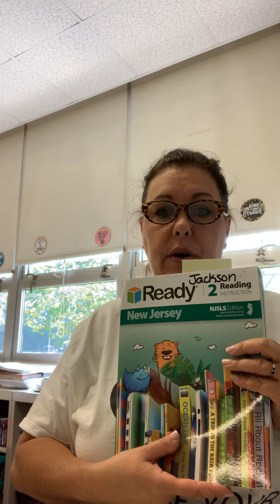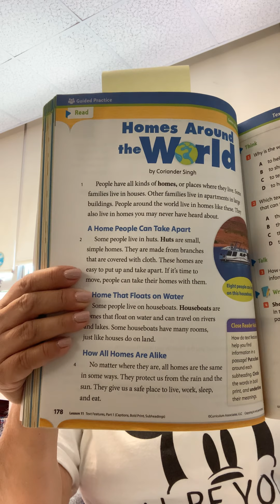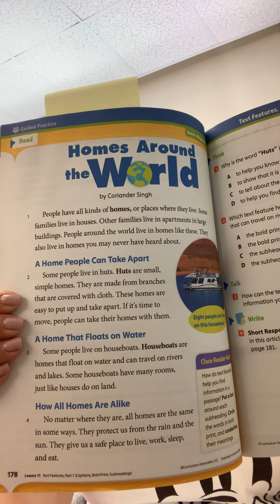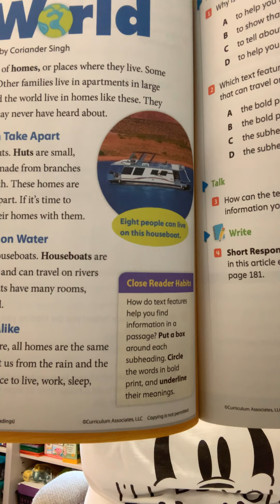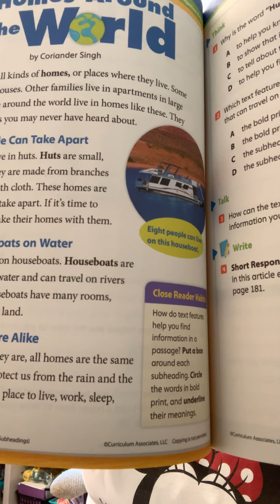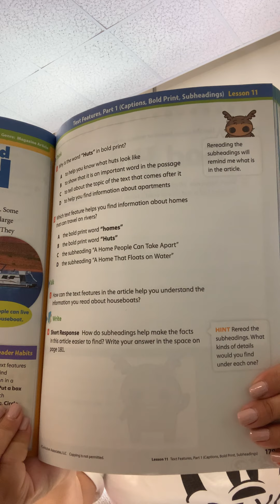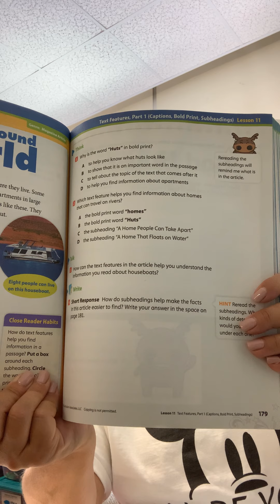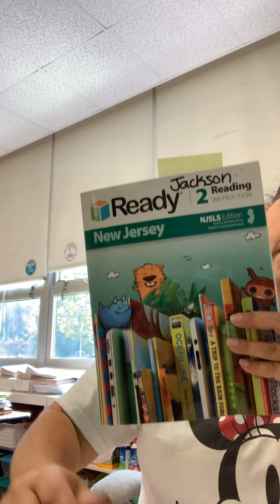Text Features 2